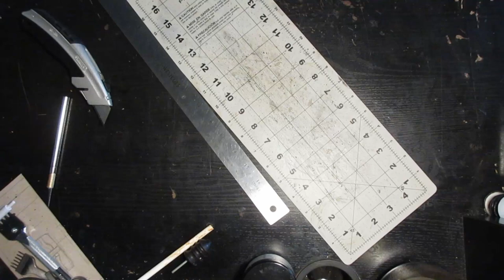Making a Drawstring Pouch out of Leather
0:11 - Cutting Leather
0:39 - Clueing Chrome Tanned Edges
1:07 - Pricking Chrome Tanned Edges
1:19 - Stitching Chrome Tanned Edges
2:02 - Punching Chrome Tanned
3:33 - Scribing Chrome Tanned
4:01 - Working on Veg-Tanned Leather Edges
4:11 - Dyeing Leather
4:28 - Measuring and Cutting  Veg-Tanned Leather
4:50 - Working on Veg-Tanned Leather Edges
5:05 - Punching and Putting Regular Eyelets
5:45 - Stitching Pieces Together
6:59 - Putting the Cord
7:30 - Making Cord Holder
9:56 - Final Result

In this video I use some chrome tanned leather and veg-tanned leather to make this cool drawstring pouch. Great use for a coin bag, dice pouch and any other small objects.
There is no official template this week for this build but if you want to use the same half circle I used to create this pouch you can download it right

Also check out Dark Horse Workshops video as this is what inspired me to try to make this pouch and he does a great walkthrough

If you are interested in the knot I was tieing at the end you can find it